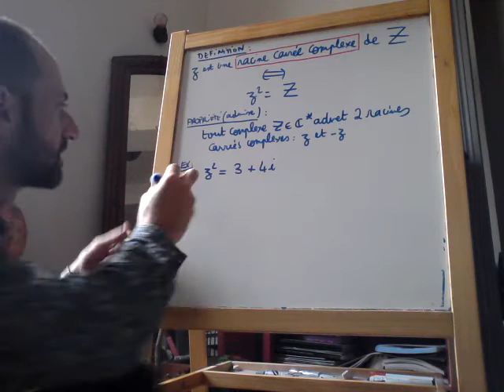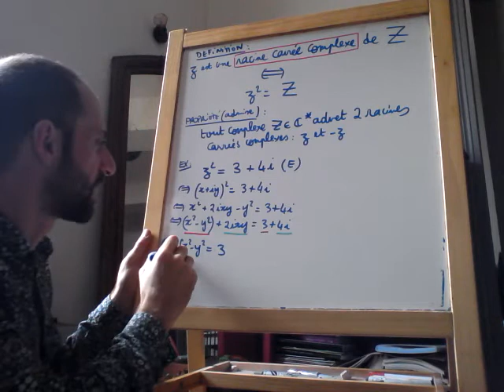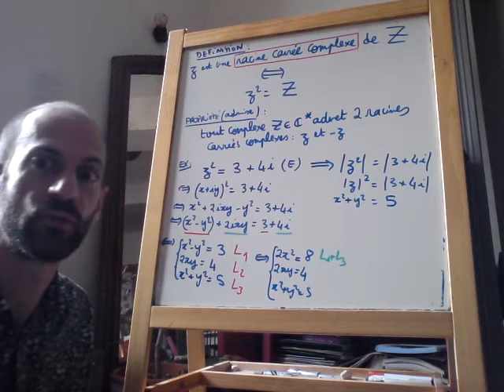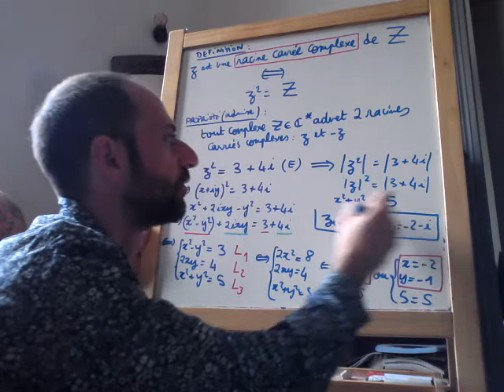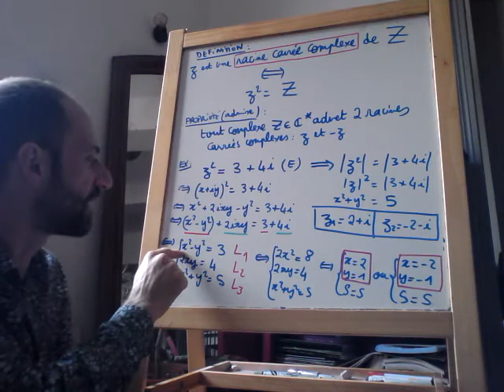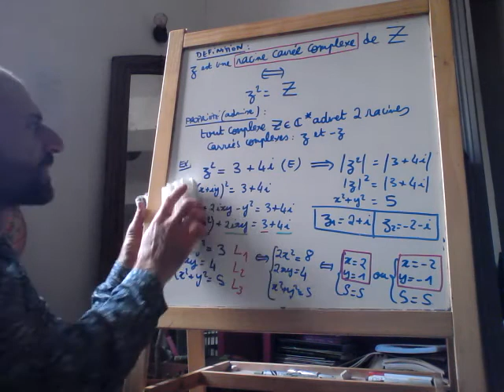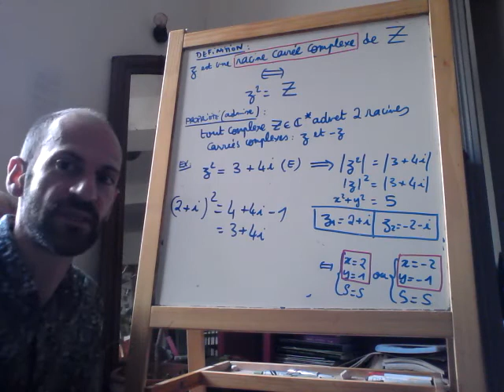Terminale Hors Programme - Vers le supérieur - Racines carrées complexes d'un nombre complexe -part2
Vous les jeunes, qui venez de comprendre ce qu'est une racine carrée complexe d'un nombre complexe, découvrez une méthode permettant de déterminer les racines carrées complexes de n'importe quel nombre complexe (niveau Bac+1 Maths)